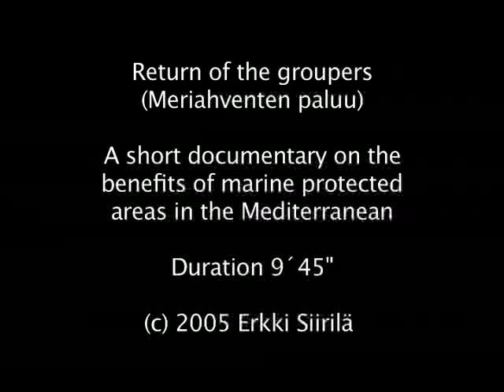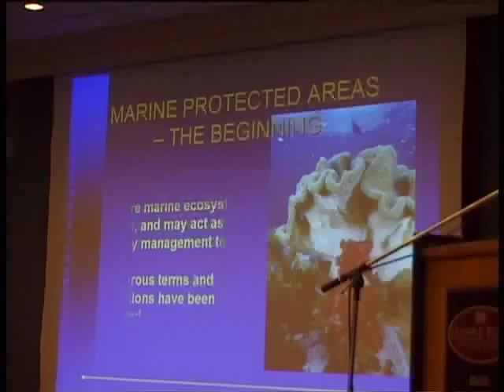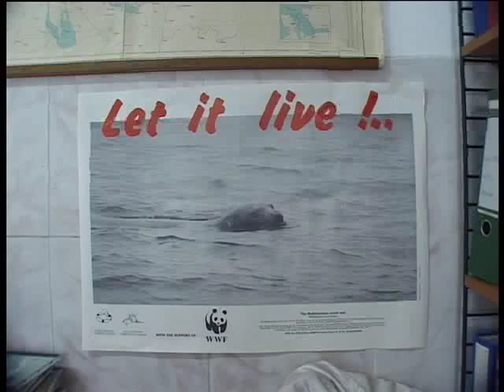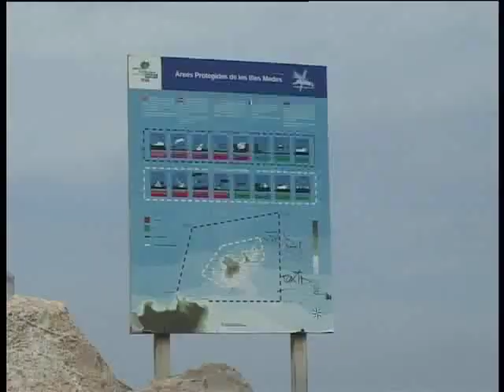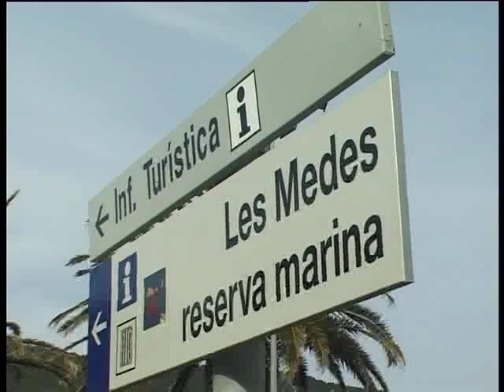Return of the Groupers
Marine parks benefit conservation. Return of the Groupers is a short documentary on the benefits of marine protected areas in the Mediterranean.  The lessons learned in Cyprus, Malta, Spain, Tunisia and Turkey are applicable globally.